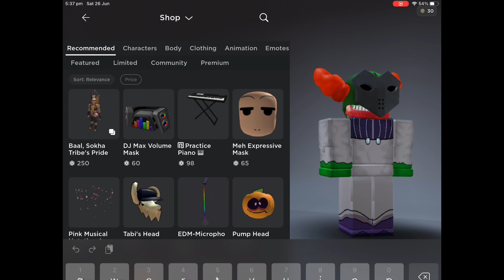FRIDAY NIGHT FUNKIN' | How To Make Tricky Phase 2 - Madness In Roblox! (Roblox) | Read Desc